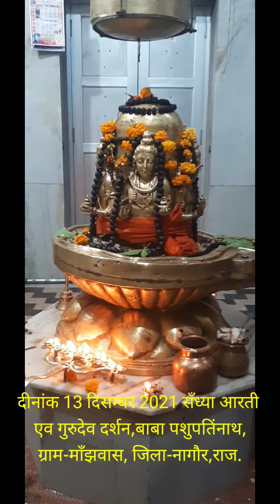## 13 दिसम्बर 2021सँध्या आरती एव गुरूदेव दर्शन, बाबा पशुपतिंनाथ,ग्राम-माँझवास,जिला-नागौर,राज. दर्शन